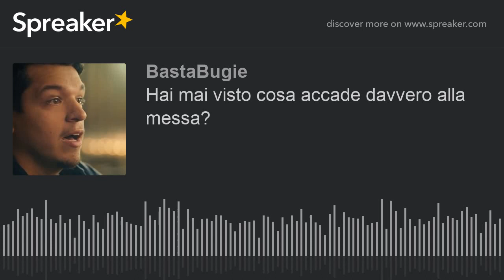Hai mai visto cosa accade davvero alla messa?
HAI MAI VISTO COSA ACCADE DAVVERO ALLA MESSA? di Andrea Zambrano
Com'è la Messa vista dal Cielo? Che cosa accadrebbe se fossimo in grado di abbattere le volte delle chiese, bucare lo strato di azzurro che sta sopra di noi e potessimo arrivare proprio lassù, dove nell'empireo Dio sta assiso in trono col suo Figlio e gli angeli cantano in coro la sua gloria? Accadrebbe che vedremmo quella che è la vita eterna e i nostri occhi sarebbero finalmente spalancati sulla nostra vera vita.
Un video che sta diventando virale negli Stati Uniti prova a spiegare questo concetto e soprattutto a far comprendere il significato della Santa Messa con un linguaggio plastico e d'effetto. Si chiama "Il velo rimosso" (The veil removed) ed è un'emozionante esperienza di una Messa molto speciale, nella quale ad un certo punto fanno capolino gli angeli e il crocifisso diventa il centro di tutta l'azione che si sta svolgendo.

LA BELLEZZA DEL CATTOLICESIMO
Frutto di un lavoro certosino di un gruppo di cattolici dell'Iowa, "The veil removed" è un progetto di sacerdoti e semplici fedeli di West Des Moines che sono partiti da un bisogno e un'ambizione: il bisogno di vivere la Santa Messa in maniera perfetta e l'ambizione di poter trasmettere a tutti il vero significato di essa. Purtroppo, oggi, vuoi per il minimalismo teologico che viviamo che ci fa abbassare la testa di fronte al mistero allontanando Dio, vuoi per la crisi della liturgia, che ha allontanato dalla nostra mente lo stupore del sacro, viviamo le Messe come un appuntamento mondano e terreno, dimenticandoci che invece sono il punto di incontro tra la terra e il Cielo. A questo si aggiunga la sciatteria del celebrante e la distrazione del fedele che fanno precipitare la Messa nell'anonimato più completo.
Ebbene: nel video, appena sette minuti, che meritano di essere visti in religioso raccoglimento, questo concetto è descritto in maniera efficace, anche se un po' enfatizzato come è costume degli entusiastici americani, che dovendo lottare con le sette protestanti, che fanno del miracolistico la loro cifra, devono per certi versi attrezzarsi.
Comunque. Lo short film inizia con una Messa feriale alla quale partecipano poche persone. Ognuna delle quali porta dentro di sé i piccoli drammi, le solitudini e gli affetti della propria esistenza. Dopo la proclamazione del Vangelo e l'omelia, ecco che dal fondo del tempio fanno capolino due angeli che accompagnano una coppia intenta alla processione offertoriale. I presenti se ne accorgono pian piano e aguzzano la vista.
Poco dopo, al Sanctus, gli angeli accanto al sacerdote diventano una decina, tutti schierati dietro di lui. E quando arriva il momento della consacrazione, i fedeli sono tutti in lacrime, mentre l'ostia si eleva dalle braccia del prete (diventato un Gesù un po' superstar, momento pacchiano made Usa) fino a toccare i piedi del crocifisso sui quali scorrono rivoli di sangue che vanno a depositarsi nel calice.

IL VIDEO CATECHIZZA E AMMONISCE
Sopra l'altare, si apre il Cielo e si vedono schiere di angeli e santi che vanno e vengono verso un cielo che si fa dorato. Sembra di risentire il passaggio del Canone in cui si prega l'angelo santo perché porti questa offerta di fronte al trono di Dio. Ma il video è un concentrato di teologia della Messa davvero impeccabile. A cominciare dal crocifisso che pende sulla testa del prete e diventa il vero punto d'orientamento della scena, per continuare con la netta sensazione di sentirsi di fronte a quel preludio della vita futura dove tutto è un donare. Tutto il bello della messa è rispettato: a cominciare dal suo aspetto sacrificale, con l'unione del passato che rivive (la crocefissione) e il futuro (un Cielo dove Cristo è già assiso e ci viene a prendere da dove saremo).
Il video catechizza, certo, ma ammonisce anche. E' la riprova che la liturgia non è il luogo di battaglia di chi con saccenza pensa di poter disporre del sacro a piacimento, cambiando e modificando arbitrariamente la Messa secondo i propri desiderata. Ma anche la riprova semmai ce ne fosse bisogno che la Messa è esperienza reale e non un qualche cosa da capire o peggio ancora di cui appropriarsi con pretese terrene sociologiche o, peggio ancora, vedi certe preghiere dei fedeli o certe omelie, politiche.

Nota di BastaBugie: nel seguente video (durata: 7 minuti) si può vedere il bellissimo cortometraggio dal titolo "Il velo rimosso" (The veil removed) di cui ha parlato l'articolo qui sopra.